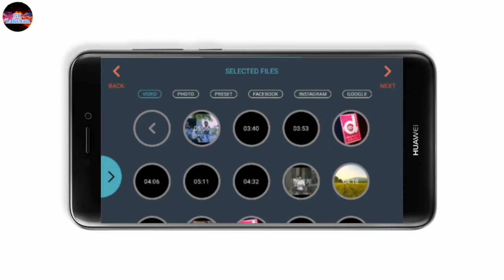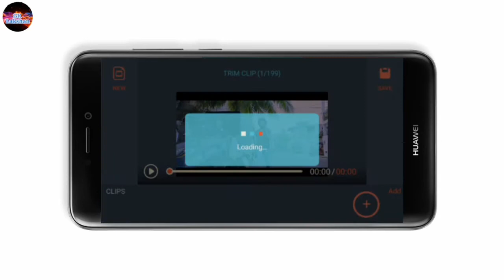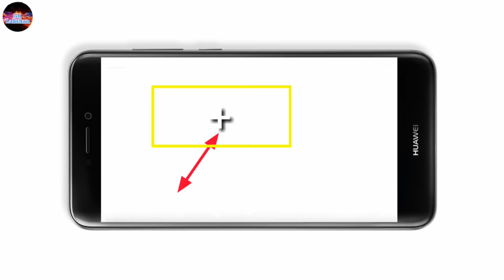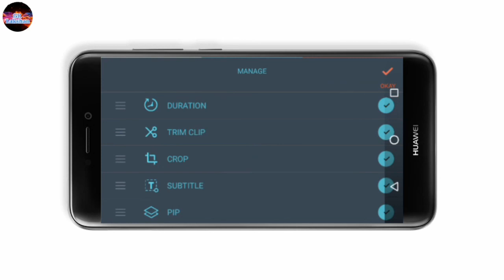Best Video Editing Android App Review Sinhala | GRLakshan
Top Android Video Editing Application Review Sinhala